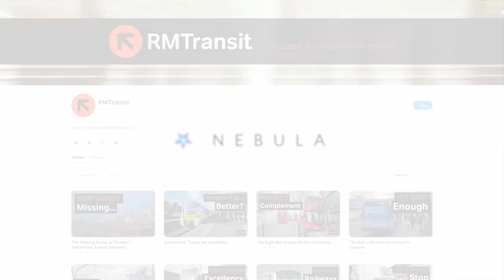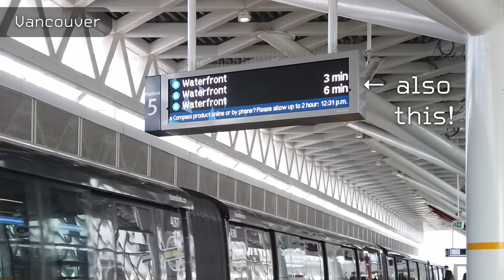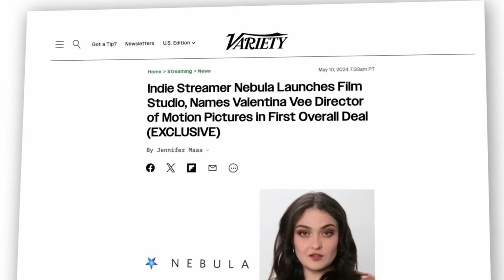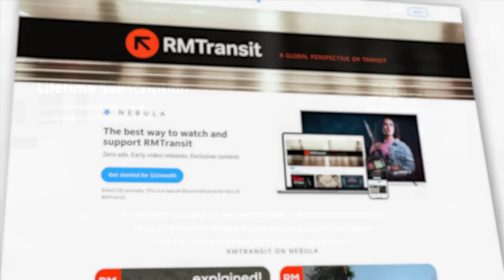How Elevated Rail Makes Cities Better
If there's one transit technology I think is under appreciated, it's elevated rail. Even as some urbanists talk about trains in the sky as if they are elevated highways, it unlocks incredible transit service on a budget and at incredible speed.